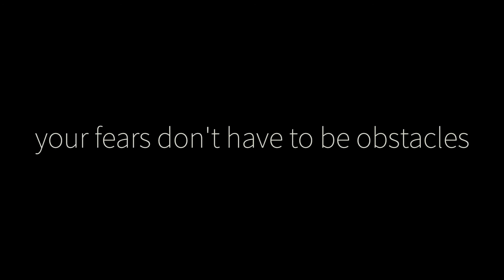Being a human is important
This video was created by our awesome participants during the youth exchange "Social records - lets highlight equality matters" which was organized by NGO "Youth Line Latvia" (with support of Erasmus+) during 16-23 November 2016 in Riga, Latvia. Enjoy!